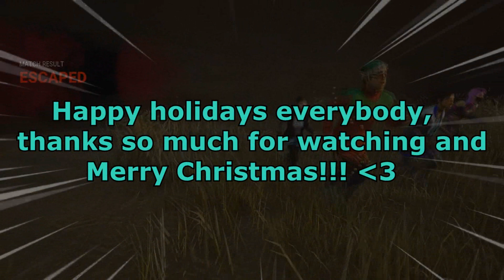Giving other Survivors gifts!! | Compilation [MAKU]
Hey there everybody! Enjoy the holidays and hope u're having a fantastic time! ^^